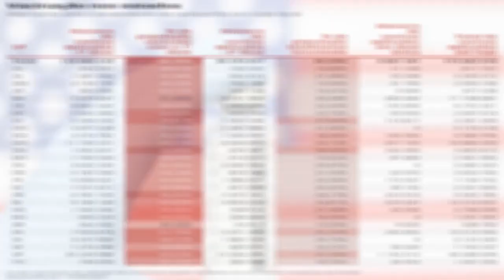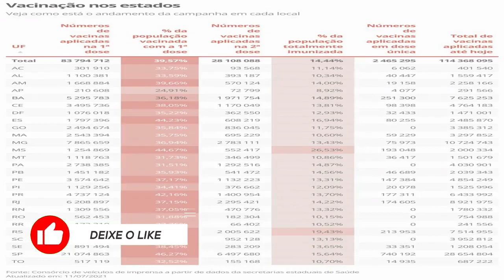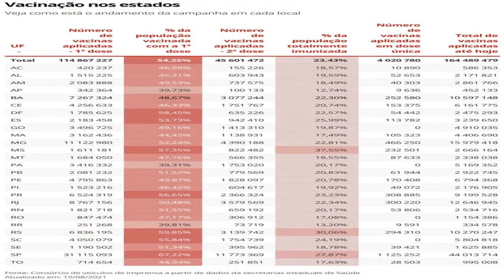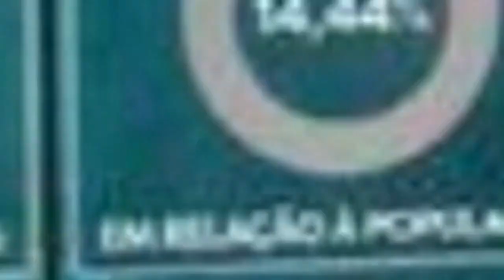Vacinação contra a Covid: mais de 25% da população tomou as doses necessárias de vacinas e está imun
Levantamento é feito junto a secretarias de Saúde dos estados. Mais de 120 milhões tomaram a primeira dose. Somando a primeira, a segunda e a dose única, já são 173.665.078 doses aplicadas desde o começo da vacinação.

Vacinação contra a Covid: mais de 25% da população tomou as doses necessárias de vacinas e está imunizada

Acessado em: 19 de agosto de 2021 às 21:29